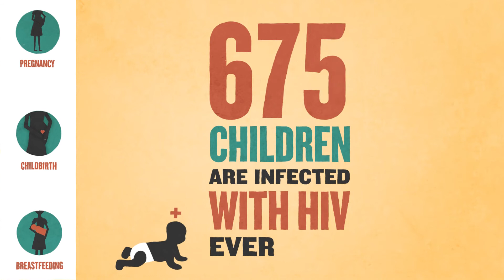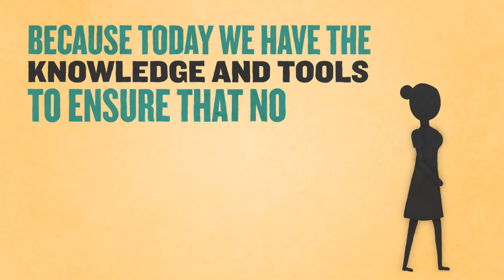Join the Fight for an AIDS-Free Future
Since EGPAF's start 25 years ago, there's been a 95% decline in new HIV infections in children the U.S., and a 51% decline in the number of new infections in children worldwide!

We have the science and medicine to get that number to zero and we're ready to make that happen. Are you?

A special thanks to Katie Aronat, passionate AIDS-activist, EGPAF and Dance Marathon supporter, and recent UCLA graduate.